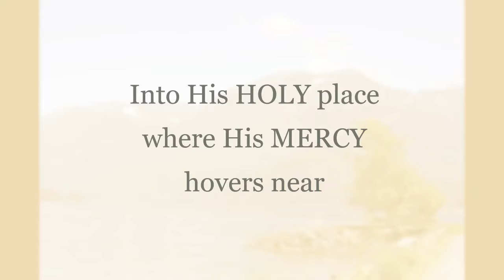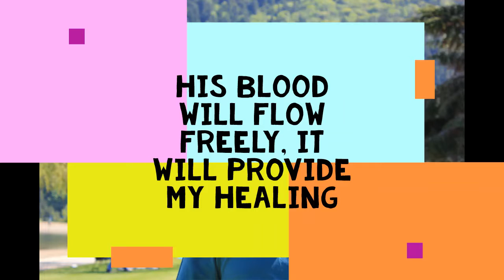The Mercy Seat cover by Bedeth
Running to the Mercy Seat , cover by Bedeth with pictures from Angel Falls and Harrison BC Canada